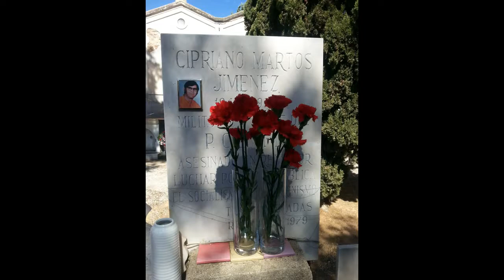Memòries del company detingut amb Cipriano. Homenatge a Cipriano Martos Jiménez cemintiri Reus.